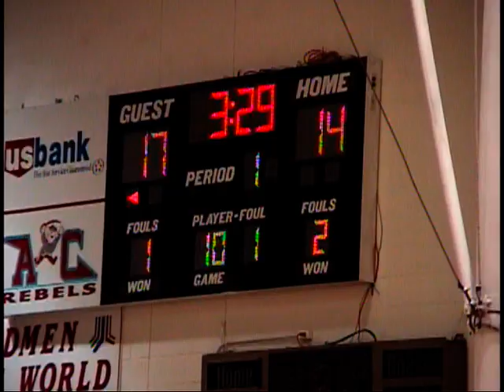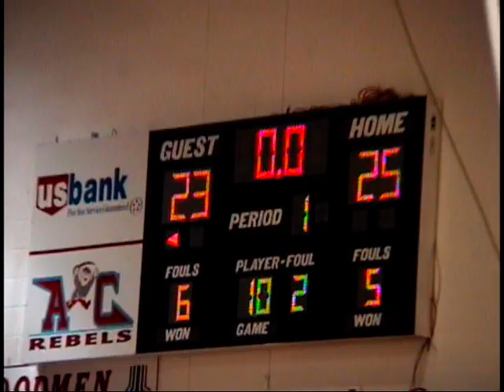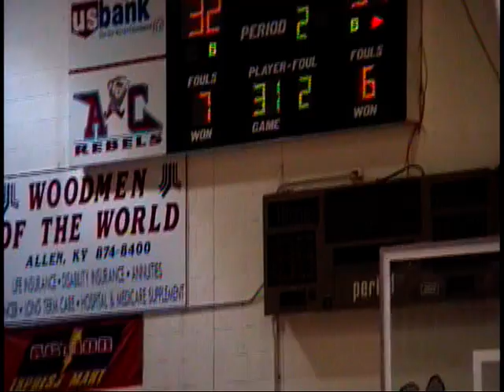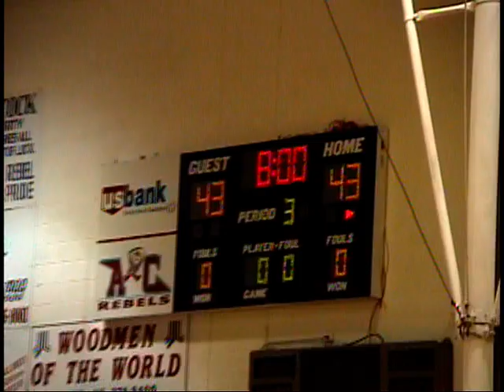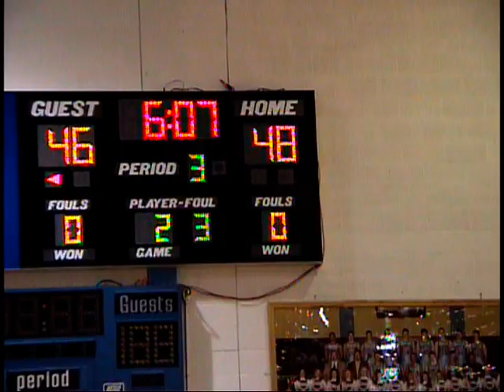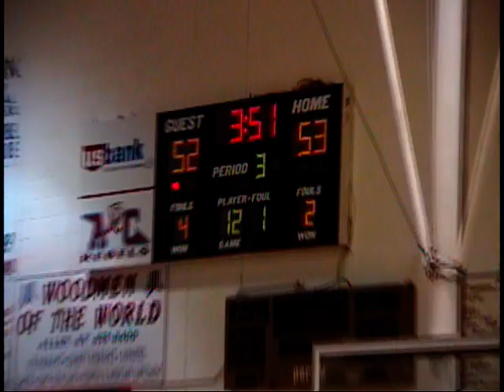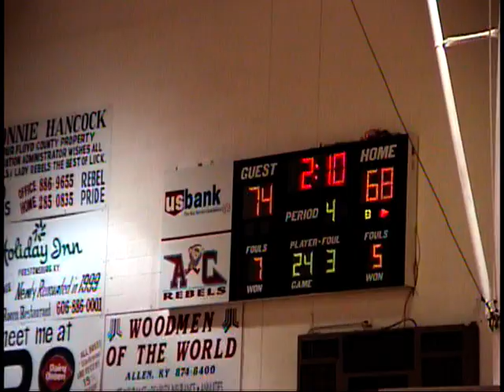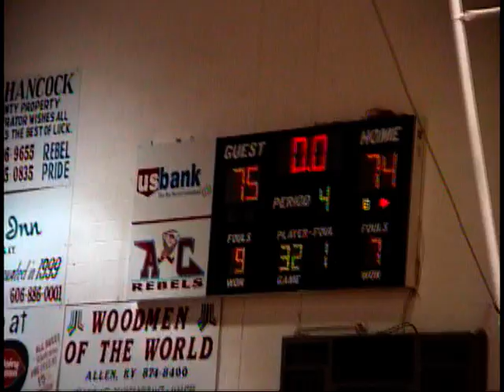2001 2002 phs vs southfloyd all A Region championship